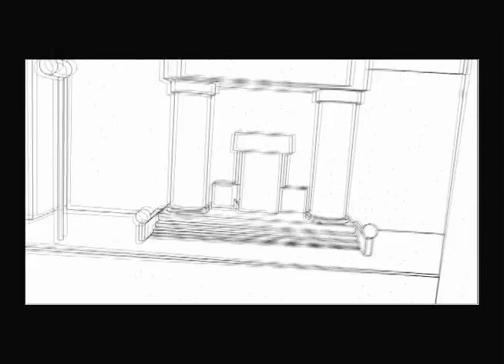Mace and Sputnik -- Introduction Teaser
The streets of Haven City are filled with crime and villainy. The scourge that plagues Haven City knows only two boundaries; they're called Mace and Sputnik. The two heroes are Mason and Nicky Wells.

They are the children of genius scientists, Mathew and Annie Wells. Ten years earlier the Wells parents were the greatest American minds of their time. They were the founders and architects of Olympia City. Olympia City is a luxury corporate state for VIPs that hovers in the clouds above Haven City. Tragically their lives were taken in an explosion in their flying zeppelin home. All that survived the accident was Nicky's toy Roba-sphere. Damaged but intact, Nicky kept the toy to always remember her parents.

Old enough to take guardianship, Mason at the age of 24 and Nicky 13, move back to Haven city to their family owned Salvage yard. When moving in, a unwelcomed biker gang hassles the brother and sister. By accident or fate the Roba-sphere is reactivated and gives the two heroes power suits to fend off the danger. Nicky the child prodigy discovers that the Roba-sphere has been converted into an artificial intelligence able to solve infinite problems and materialize solutions. This is their parent's legacy that may have led to their death. The Roba-sphere is unstable and unpredictable do to its damage from years earlier. This makes it a liability to anyone who possesses it. Mason and Nicky decide to take on the burden of its safe keeping, while using their power to clean up the streets as their alter-egos: Mace and Sputnik.

The CEO of Olymp-tek, Thomas Burrows catches wind of this powerful duo and their amazing power. Burrows appoints his criminal liaison, Mr. Rysden, to investigate the heroes and the threat they pose to Olymp-tek's sinister initiative for power. The two heroes fight mafia, gangs, and cult following radicals, but their greatest challenge is keeping their sanity living a double life. On top of the regular pressures of a crime-fighter, Nicky has puberty and French class to compete with. Mason's love for his sister keeps him from pursuing his dream baseball career. Mason barely provides for himself and Nicky as a mechanic at their salvage yard homestead. If life is not hard enough being a regular Joe, it just got tougher being a superhero.